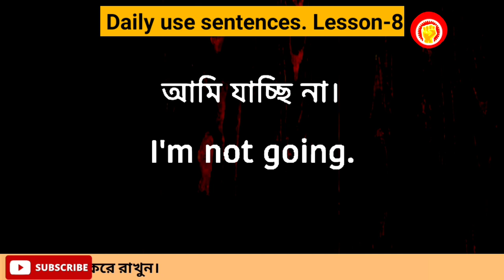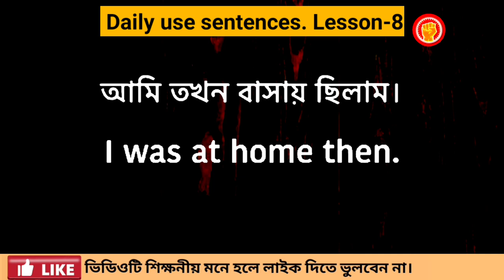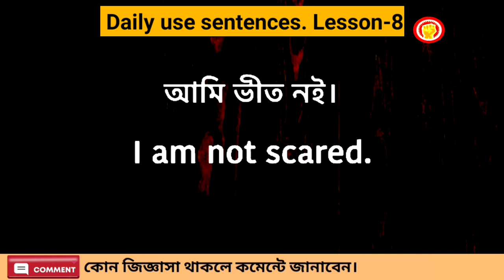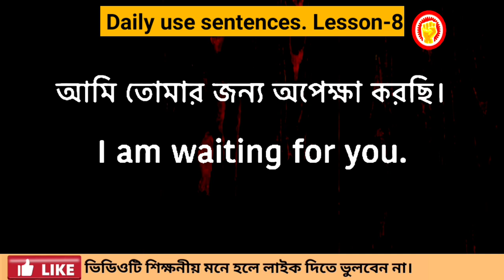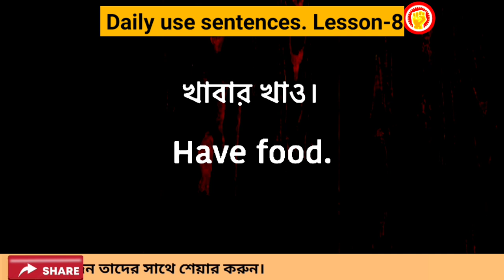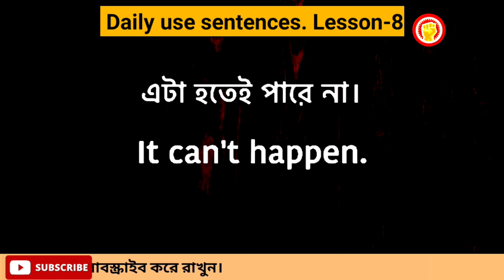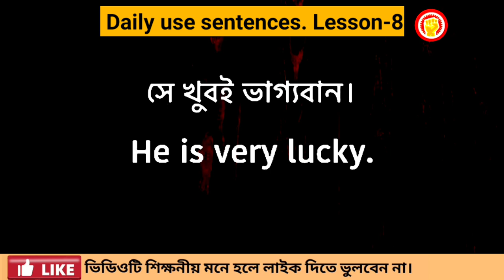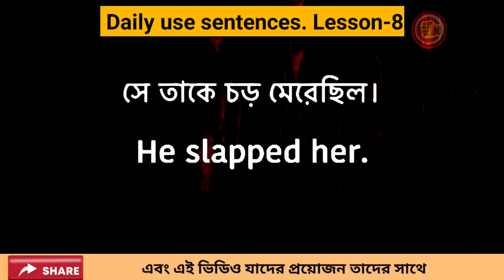ডেইলি ব্যবহৃত ইংরেজি বাক্য English spoken and speaking practice Part-8 || Basic English A to Z.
ডেইলি ব্যবহৃত ইংরেজি বাক্য  English spoken and speaking practice Part-8
উপদেশঃ

speaking
speaking English
english
basic spoken english practice with dadar i sc
spoken
english spoken
english vocabulary
english words
english word
english convention
english conversation
English song, English movie, English gaan, English learning cartoon, English cartoon,
ইংলিশ গান
ইংলিশ মুভি
bangla to english translation app
basic english